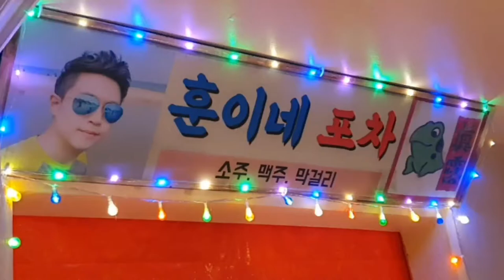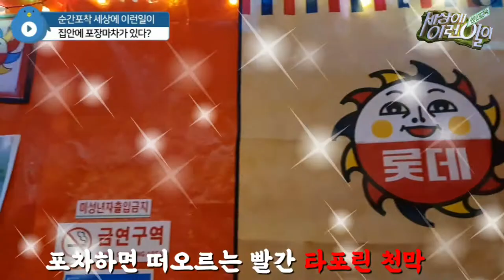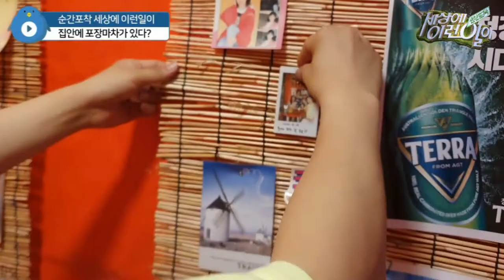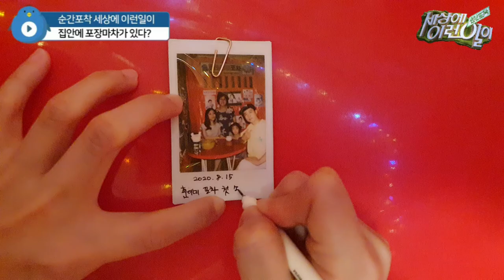🎥베란다포차 촬영한집🎥 슬기로운 집콕생활🍺집안에 포장마차가 있다?🍺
🍺집안에 베란다포차가 있다?🍺고퀄리티 홈포차🍺

KBS 굿모닝 대한민국 라이브 2부
슬기로운 집콕생활 - 베란다포차편 촬영한집

56회 KBS 굿모닝 대한민국 라이브 2부
슬기로운 집콕생활 - 베란다포차편
다시보기로 무료로 보실 수 있습니다.
23분 부터 소개되고있습니다.